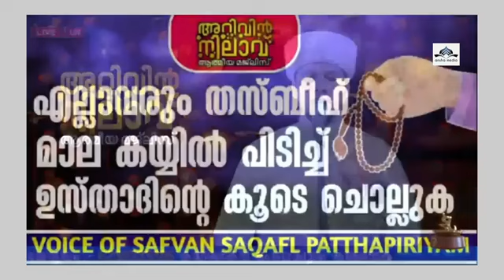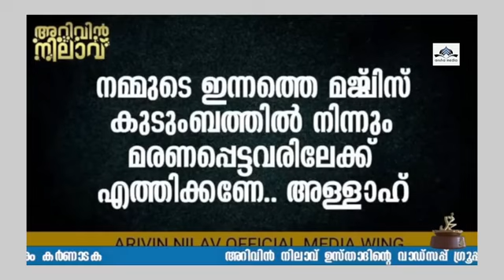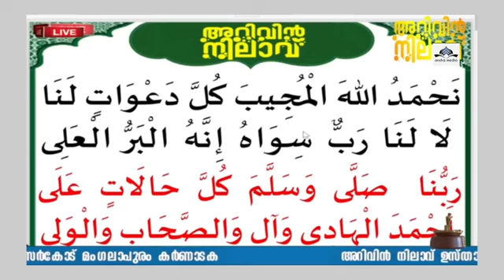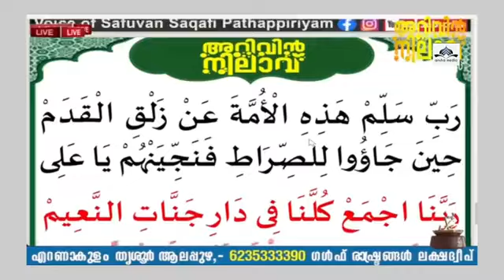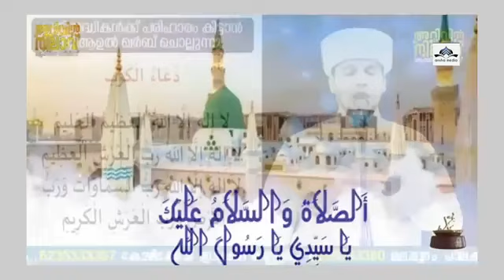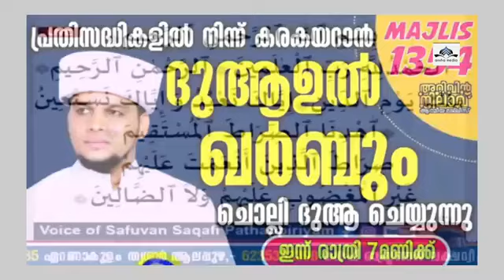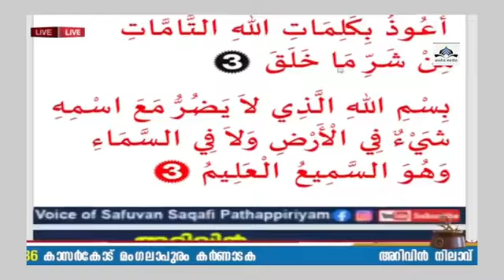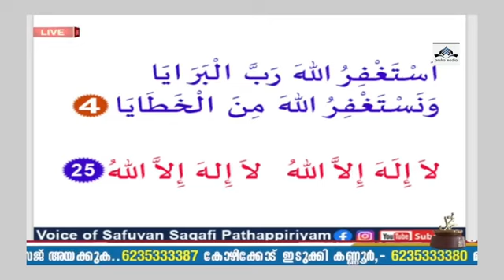മുഹറം വിടപറയുന്നു ഇന്ന് 27 പ്രഭാത മൗലിദ് പാരായണം. ഉസ്താദിന്റെ കൂടെ നമുക്ക് ചൊല്ലാം